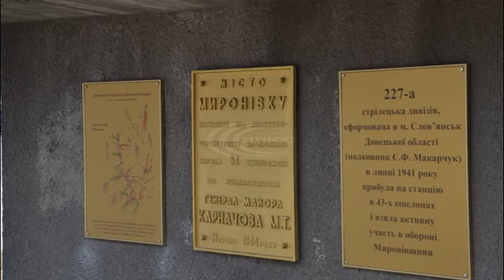У Миронівці відкрили меморіальну дошку дивізії Донбасу